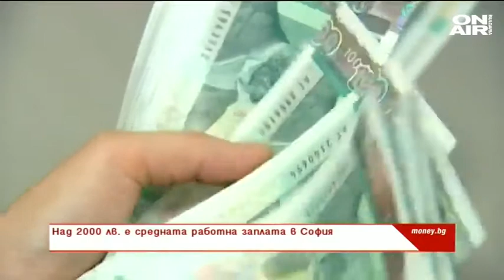Money.bg: Румен Гечев: Нашата бизнес среда не е атрактивна за големия бизнес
За съжаление бюджетът не е предвидил развитието на Covid 19. Няма буфери в бюджета, които биха посрещнали евентуално по-нататъшно задълбочаване на кризата. Към момента ситуацията е по-скоро оптимистична от статистическите данни за заболяванията, които са пряко свързани с икономиката. Дали ще се задълбочи или смекчи кризата ще зависи от това какви средства трябва да отделя държавата за здравни услуги, компенсация на бизнеса и семействата. Това заяви бившият депутат от БСП и член на Комисията по бюджет и финанси Румен Гечев в предаването Money.bg по телевизия Bulgaria ON AIR.